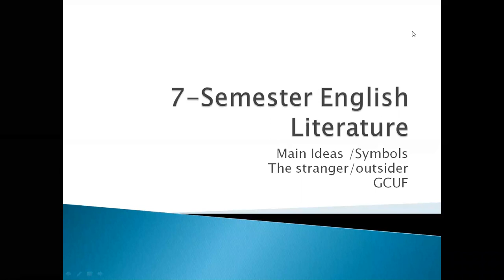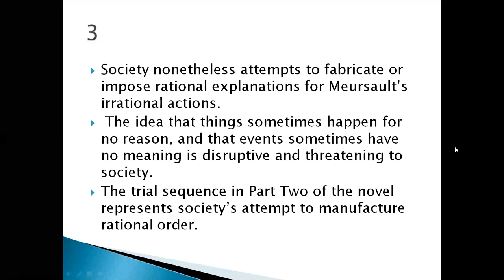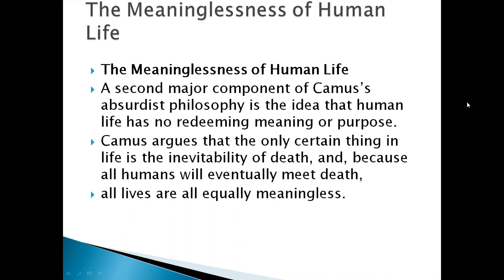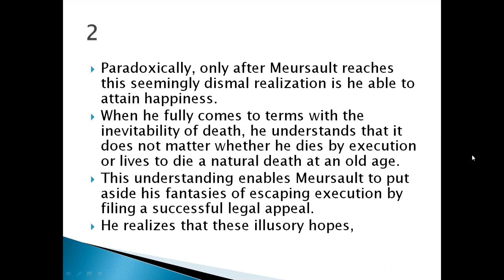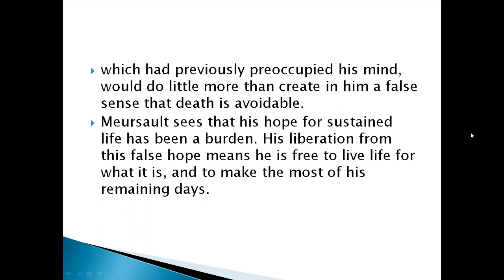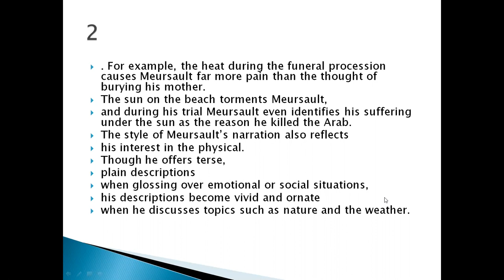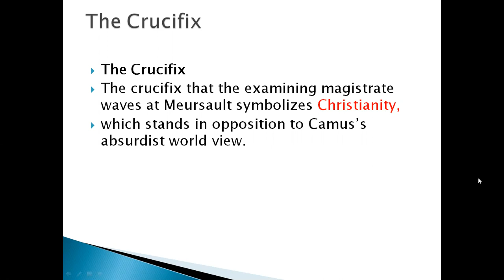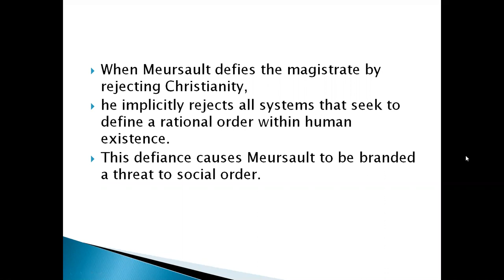English Themes the stranger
English Department Divisional Public School & College Faisalabad.